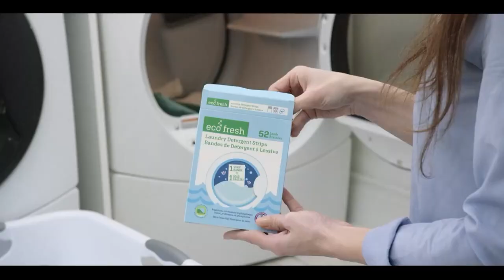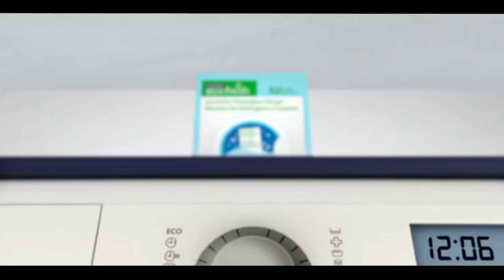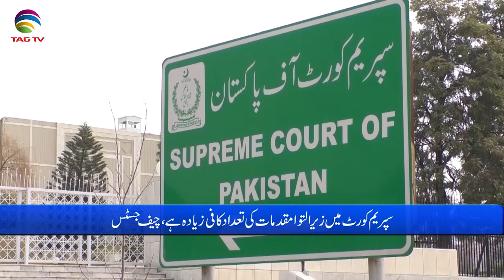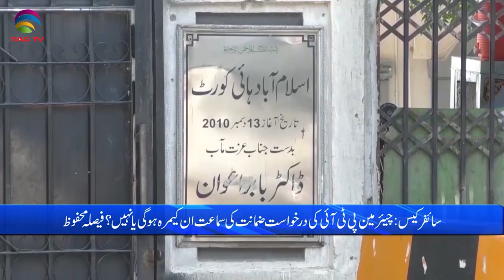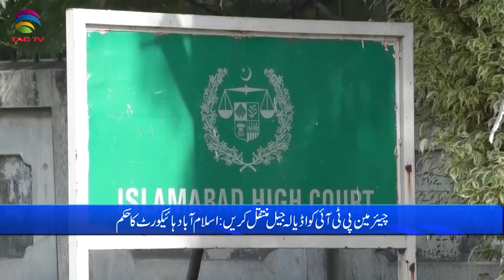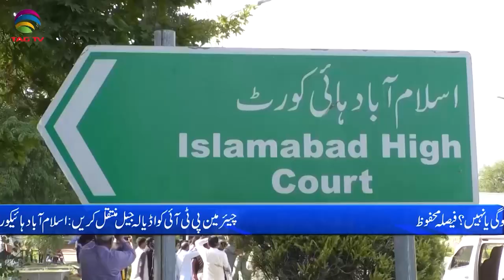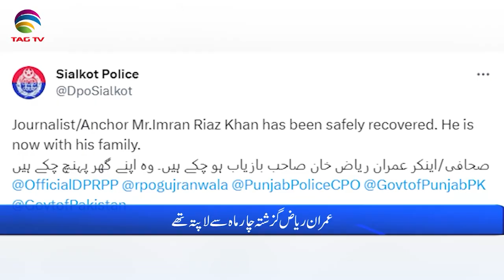Pakistan News Bulletin with Bushra khan - September 25, 2023